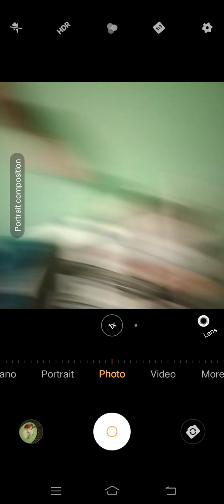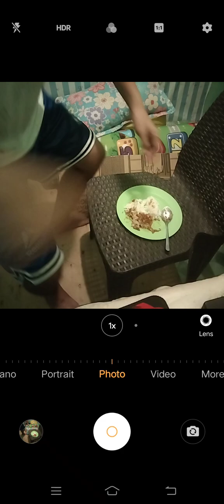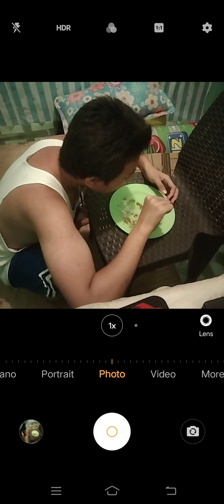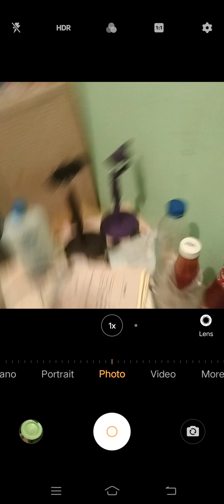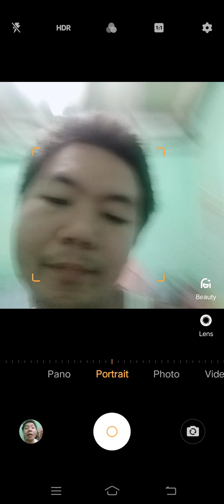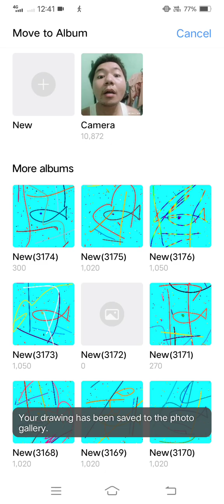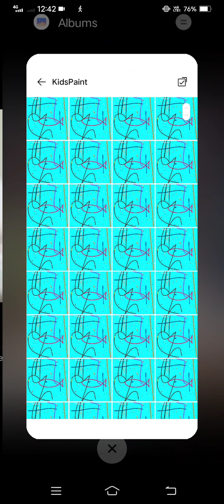Marvin Rey — Vlog 15,629